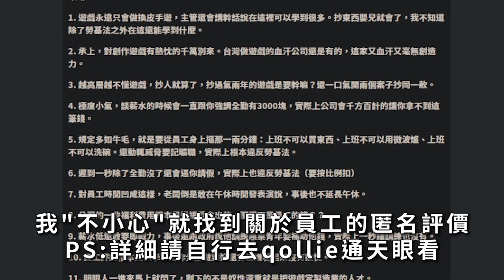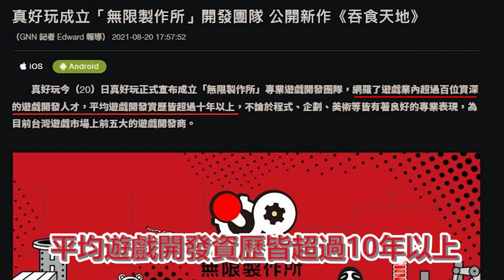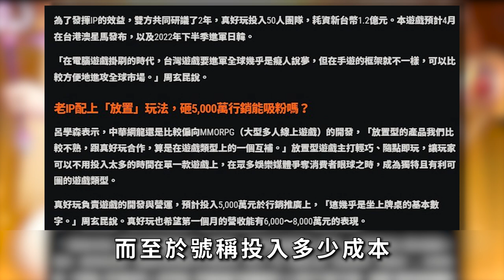【１３】《吞食天地3：放置版》號稱代表台灣出海，卻宛如半成品，真的是放你的🐕💨，原來是花心思捲款，難怪遊戲做不好